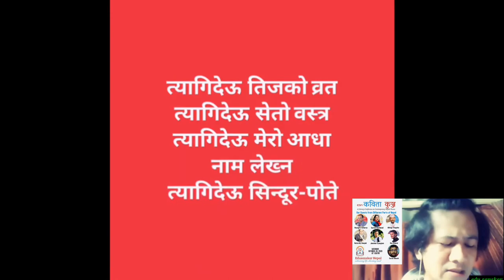कविता_दाह्रि-जुङ्गा आउनु पनि पाप हो ।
IT IS SIN TO GROW BEARD AND MUSTACHE.

दाह्रि जुङ्गा अाउनु  पनि पाप हाे

म

अर्ध नारेश्वर हुँ

मेरी प्रिय

तिमी पनि हाै,

तिम्राे अाधा स्वरुप

तिम्राे पिता

तिमीभित्र लुप्त छन्

र मभित्र पनि मेरी अामा

दृश्य- अदृश्य

अदृश्य- दृश्य

छिन्

हाे,  यसैले हामी एक भएका छाैँ

म तिमीमा मेरी अामा खाेजिरहुँला

तिमी ममा अाफ्नाे पिता पाईरहनु

अनि

हाम्रा सन्ताहरुमा

हाम्राे अस्तित्त्व

लुप्त- अदृश्य

अदृश्य- लुप्त

हामीले पाईरहनेछाैँ

किनकी जीवन

सह- अस्तित्त्वकाे

निरन्तरता

अनि यही अाधा-अाधाकाे

सङ्गम नै हाम्राे

प्रित

हाे

त्यसैले

त्यागिदेऊ तिजकाे व्रत

त्यागिदेऊ सेताे वस्त्र

त्यागिदेऊ मेराे अाधा नाम लेख्न

त्यागिदेऊ सिन्दूर-पाेते

र त्यागिदेऊ छाउगाेठ

किनकी जीवनकाे अस्तित्त्व

प्रिया !!

तिम्राे ऋतु-धर्म

पाप हैन

नत्र भने !!!

पुरुषकाे , दाह्रि-जुङ्गा अाउनु पनि

पाप

हाे ।।